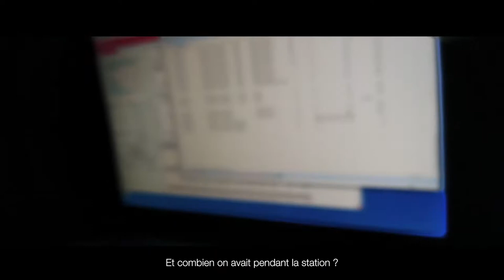Étude du Bloom de Coccolithophores - Partie 2 | Mission Microbiomes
🔍 La chasse aux coccolithophores continue à bord de Tara.

🗺 Après avoir échantillonné des zones ciblées, les scientifiques souhaitent traquer les microalgues. L’idée est de les suivre de près pendant une semaine pour déterminer l’ampleur du bloom.

Suivez l’aventure en direct et découvrez le quotidien de la mission scientifique 👇

🎥 Marin Le Roux - polaRYSE // Fondation Tara Océan